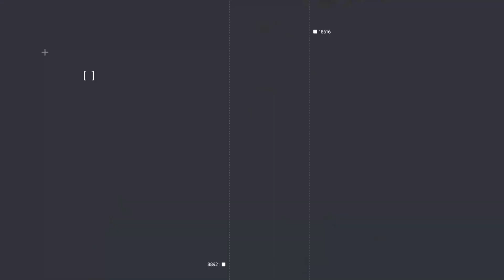ΣΑΒΒΑΤΟΚΥΡΙΑΚΟ ΜΕ ΤΟΝ ΣΤΕΡΓΙΟ ΚΑΛΟΓΗΡΟ - 09/11/24 - ΜΕΡΟΣ Β